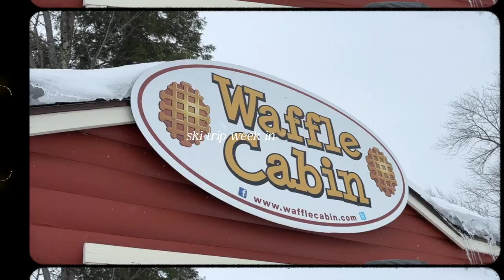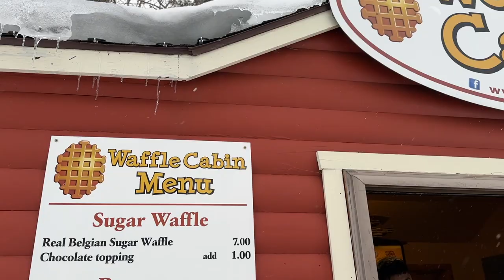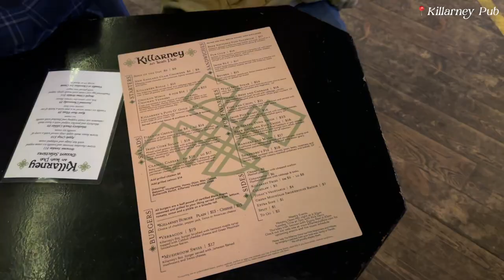SKI TRIP VLOG 2023: Okemo Mountain in Vermont ❄️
Here's a few days in my life on a ski trip at Okemo Mountain in Vermont! Hope you all enjoy the vlog!!

You and I both get 40 free listings on Etsy when you create a new shop using my

LINKS TO MY FAVS
Kosas Foundation (I wear shade 140)
Kosas Concealer
Kosas Powder
Kosas Foundation, powder & concealer set
Kosas Bronzer
Kosas Brow Pencil
Ilia Beauty Mascara
Ilia Beauty Eyeliner
MERIT Beauty Lip Oil
Lightweight Robe
Silk Pillowcase
Nail Polish Color
Bamboo Phone Case
Mini Black Backpack

MUSIC
Music by Donald XL Robertson - Mindfulness By Focusing On The Present

Some of the links in the description box are affiliate links which means I earn a small commission if you make a purchase through my link(s) at no extra cost to you.